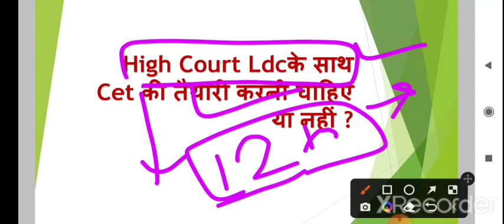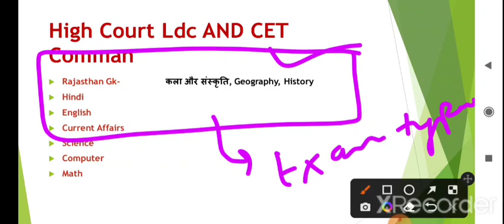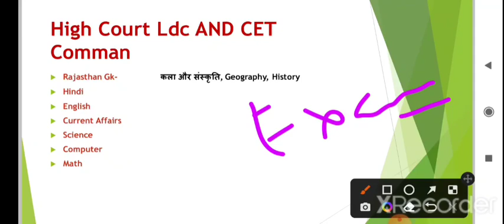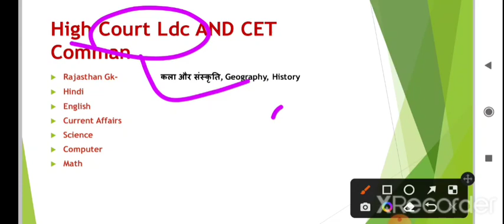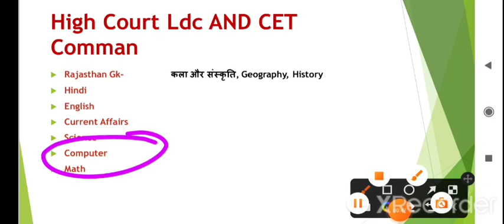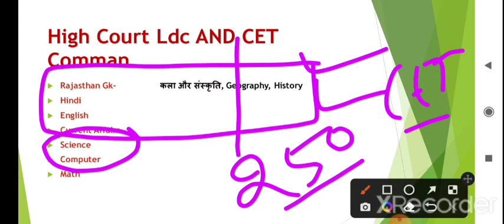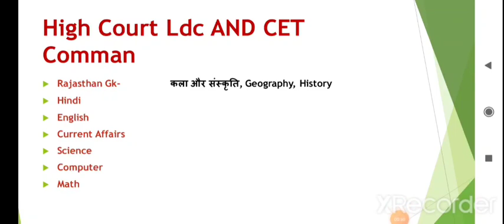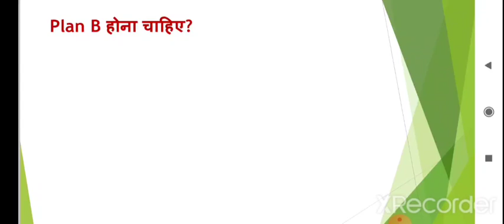HIGH COURT LDC और‌ CET Exam को लेकर सारे‌ Doubt Clear // High Court Ldc Exam Date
Rajasthan High Court Ldc 2022 Exam Date

denilclassesComputer Teacher Update 2022
Computer Teacher Documents Verification

All Vacancy In Rajasthan